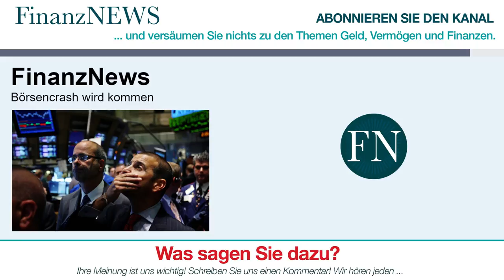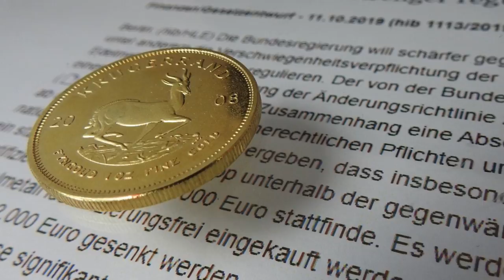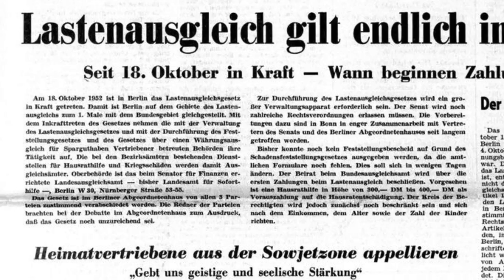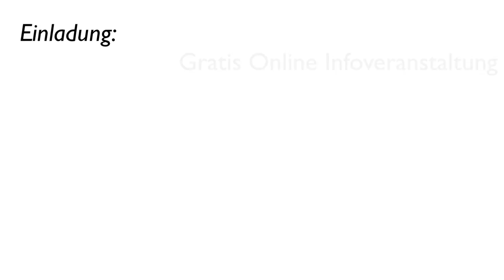FinanzNews: Das wird Brutal!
Willkommen bei den FinanzNews. Heute mit einem Beitrag zum bevorstehenden Börsencrash. Dieser kann auch von Vorteil sein.

Ein Börsencrash, der sich über Monate oder Jahre hinzieht, ist ungefähr so willkommen wie ein Gang zur Guillotine im Frankreich des Mittelalters. Aber ein Börsencrash hat auch seine Vorzüge. Zunächst einmal muss festgehalten werden, dass langwierige Börsencrashs der Trend unserer Zeit geworden sind. Ursache dafür sind wilde, schuldenfinanzierte Spekulationen, gepaart mit den üblichen langfristigen Investitionen in produktive Vermögenswerte.

In unserer heutigen Zeit, in der die Zocker es schaffen, dass sich ihre 4000 Dollar in wenigen Monaten durch wilde Spekulationen in vierhunderttausend Dollar verwandeln, gibt es allerdings nicht wirklich viele Gründe, langfristig in produktive Vermögenswerte zu investieren. Eine Rendite von 10 Prozent an einem einzigen Tag ist da kaum noch akzeptabel. Die Vorstellung, dass man sein Geld in Aktien investiert, die wenn alles gut geht einen Gesamtgewinn von 10 Prozent pro Jahr abwerfen … das ist doch wohl ein Witz, oder? Zehn Prozent im Jahr?

Anreize, die Spekulationen nicht mehr belohnt aber stattdessen langfristige Investitionen fördert, wäre hier für jede Nation von Vorteil. Ein Markt, der nach unten driftet, jeden Käufer verarmen lässt und der jedem Spekulanten, ob groß oder klein, das Kapital entzieht, wäre äußerst vorteilhaft. Ein solcher Markt senkt die Erwartungen und würde alte Wertmaßstäbe wieder herstellen...

Videoinhalte: Finanznews, Vermögen, China, reset, der große reset, Banken, Gold, Goldmünzen, Silber, Edelmetalle, Bitcoin, Kryptowährung, Währungskrise, Währungsreform, Finanzcommunity, Finanzpolitik, Finanzmarkt, Banken, Finanzcrash, Eurocrash, Bankencrash, Geldanlage, Eurokrise, Wirtschaftskrise, Pleite, Bankrott, Inflation, Kredite, Insolvenz, Profit, Systemwechsel, Reset, Crash, Finanzwesen, Finanzwirtschaft, Geldmittel, Handel, Gütermarkt, Zahlungsmittel, Wertpapiere, Bargeld, Bankgutenhaben, Forderungen, Fremdkapital, Zinsen, Verbindlichkeiten, Kaufkraft, Zentralbanken, EZB, Edelmetalle, Enteignung, Systemwechsel, Börsentrend, Erfolgskanal, Unternehmen, Staat, Dirk Müller, Mr. Dax, Dr. Markus Krall,  Warren Buffett, Prof. Hans Werner Sinn, Prof. Dr. Bocker, Marc Friedrich, Ernst Wolff, Dr. Daniel Stelter, Prof. Max Otte, Prof. Clemens Fuest, Bodo Schäfer, Finanzen, Crash, Cash, Microstrategy, Michael Saylor, Gold, Zentralbanken, Währung, Wirtschaft, Regierung, Politik, Aktien, Vermögen, Immobilien, Geld, Zukunft, Inflation, Rezession, Technologie, Marc Friedrich, Vermögensberater, Finanzen, Crash, Cash, Friedrich Partner, Friedrich und Partner, Microstrategy, Robert Kioyosaki, Michael Saylor, Bitcoin, BTC, Kryptowährung, Gold, Zentralbanken, Währung, Wirtschaft, Regierung, Politik, Geld drucken, Assets, Aktien, Ethereum, Vermögen, Anlage, PayPal, Börse, Immobilien, Paul Tudor Jones, Geld, Zukunft, Inflation, Rezession, Technologie